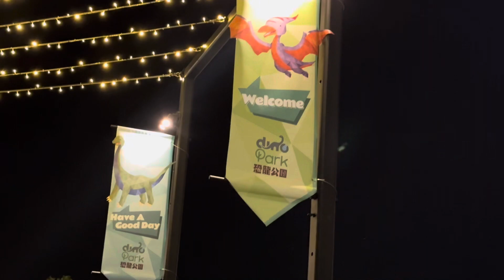🦖Dino Park (New Town Plaza)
This 35,000-square-foot park is open for FREE!!